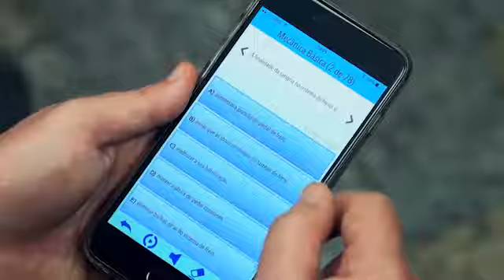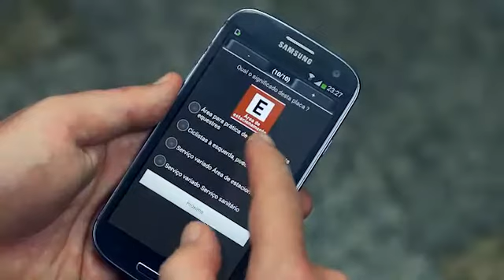Aplicativos de leis de Trânsito - Tecnologia do Planeta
Conhecer todas as placas do Código Brasileiro de Trânsito é uma tarefa bem difícil, mas necessária. Conheça aplicativos que você pode estudar e preparar-se para a prova do DETRAN conhecendo também um pouco de legislação, direção defensiva, primeiros socorros e muito mais.